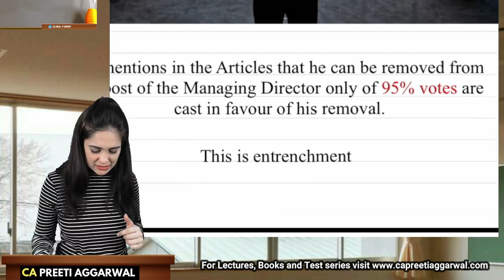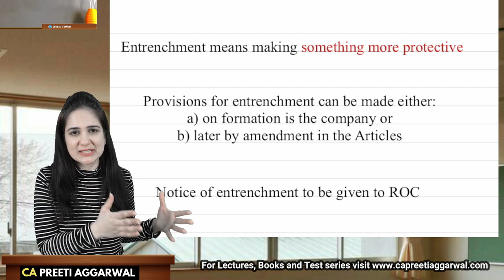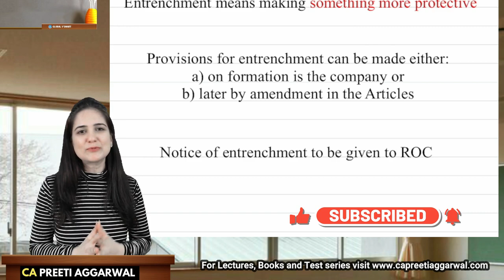Entrenchment of Articles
Super fast coverage of the concept: Entrenchment of Articles